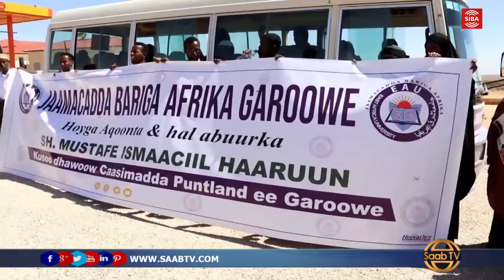Sheekh Mustafe X. Ismaaciil Haarun Oo Lagu Soo Dhaweeyey Garoowe